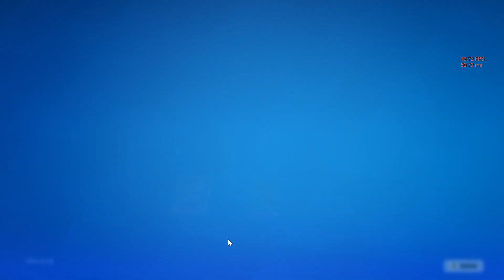fortnite friaza my friend gift me